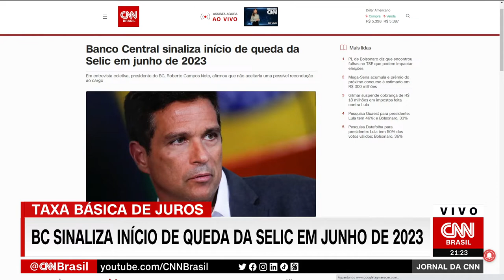BC sinaliza início de queda da Selic em junho de 2023 | JORNAL DA CNN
O presidente do Banco Central, Roberto Campos Neto, indicou que a taxa básica de juros, a Selic, deve começar a cair em junho de 2023.